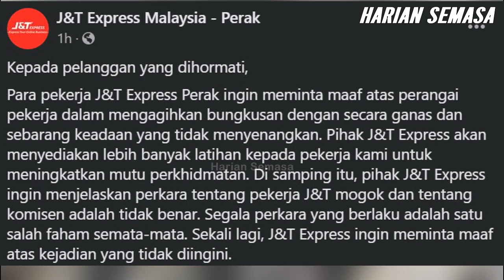Pihak J&T Akhirnya Bersuara, Muatnaik Video Penjelasan.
sekumpulan pekerja J&T Express Delivery Malaysia dilihat memb4ling barang pelanggan. Susulan itu, pihak J&T tampil memberi kenyataan dan memuatnaik satu video penjelasan. Tonton video sehingga habis. Apa komen anda?